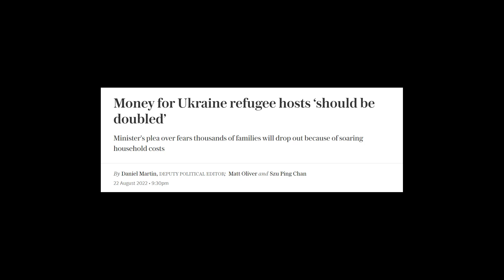So Work From Home Is Now Strike From Home